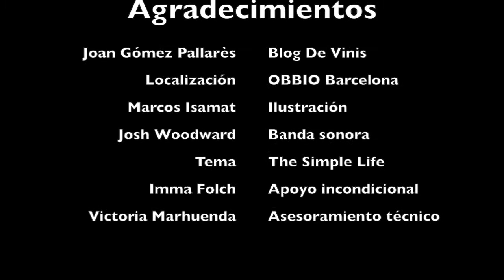Cata de Barra con Joan Gomez Pallarés y Cerro Encinas 2013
Segunda Cata de Barra con Joan Gómez Pallarès, catamos un vino de Jose Miguel Márquez, Cerro Encinas 2013, vino blanco de Montepila